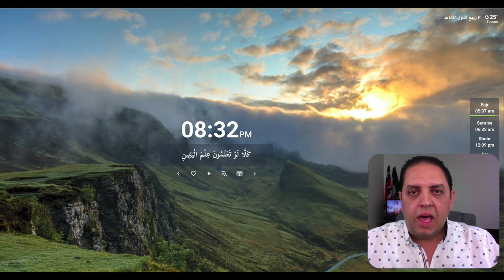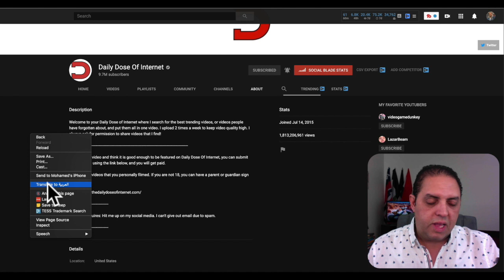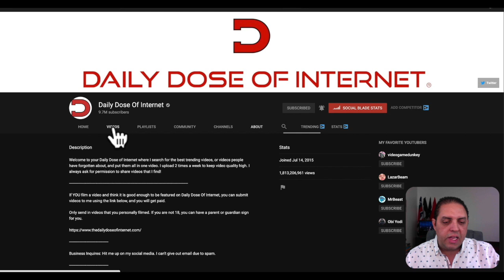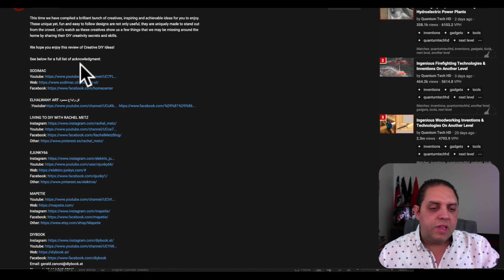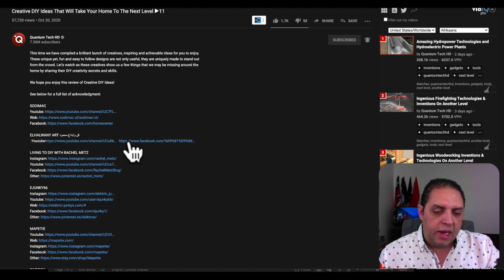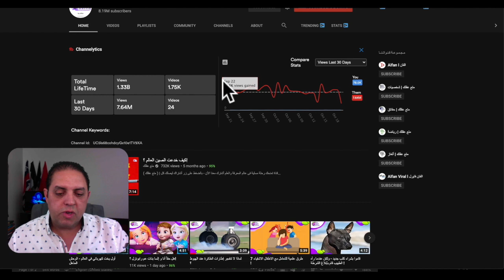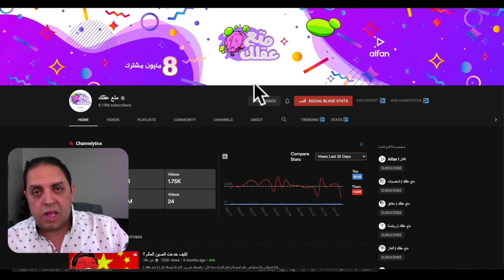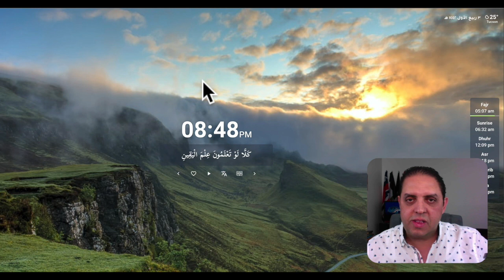إربح من اعادة رفع الفيديوهات علي اليوتيوب بدون عمل فيديوهات | الربح من اليوتيوب